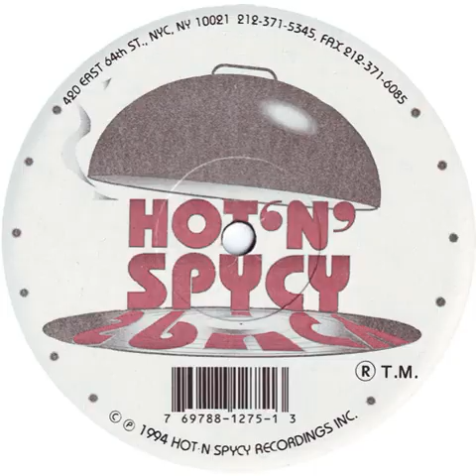Moraes - Heaven Knows (I Can't Understand) (The "Organ"ized Mix)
Hot 'N' Spycy ‎– HNS 1275-1 US 1994